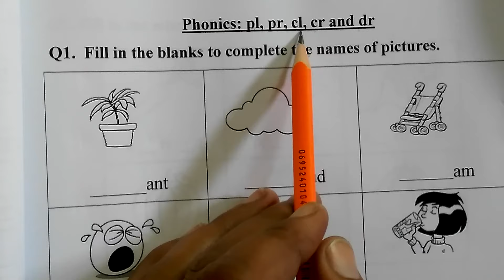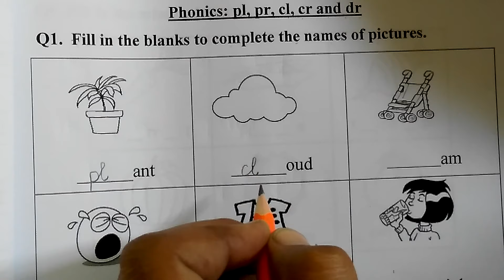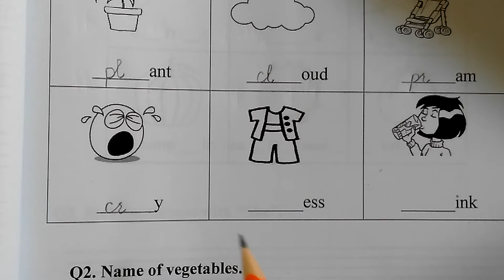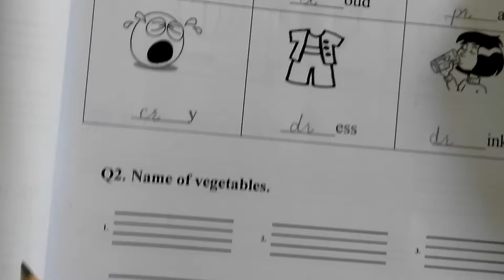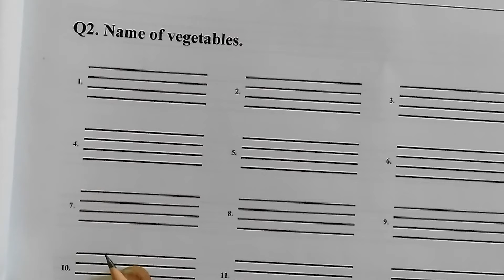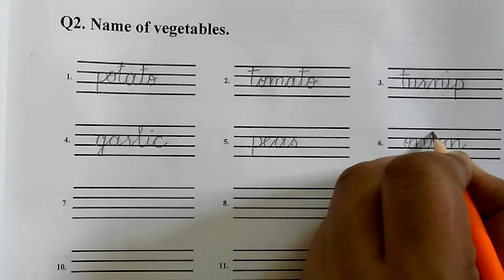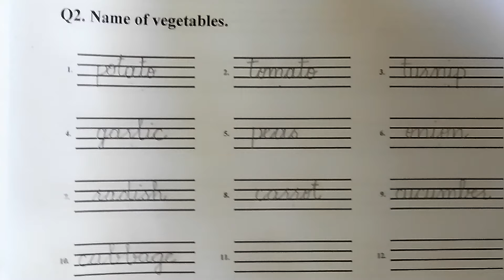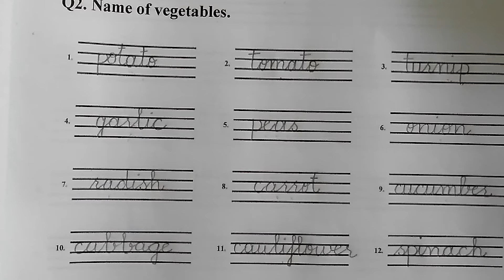class prep eng 3